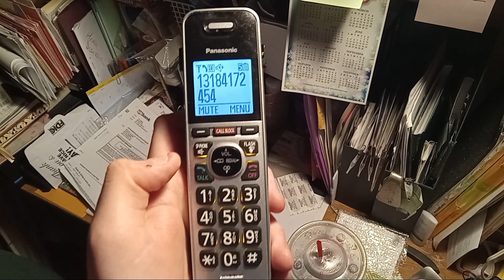Test Calling Out The Phones Cabinet's Answering Machine - I/II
Part 1 of 2 of the video is the here. In this recording, there's a little delay in the answering machine before it the answered the call, so, enjoy! May God Bless all of you!